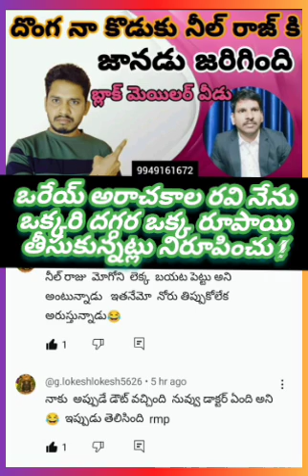ఆదర్ల రవి వసూళ్లు... అరాచకాలు! నేను బ్లాక్మెయిలర్ అంటున్న దొంగ ఒక్క ఆధారం పెట్టరా!